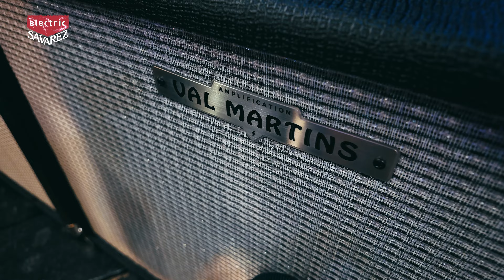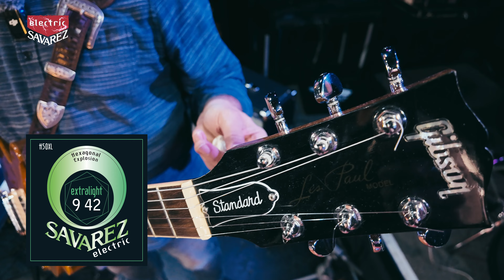Neal Black - masterclasse live à la M.A.I. Nancy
Savarez TV était avec Neal Black lors de son concert / masterclass à la M.A.I. (Music Academy International) de Nancy, où les élèves ont été invités à jouer avec le bluesman texan sur son répertoire.

Réalisation vidéo : Mat Ninat Studio